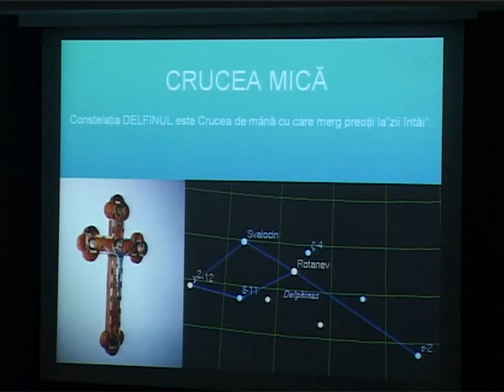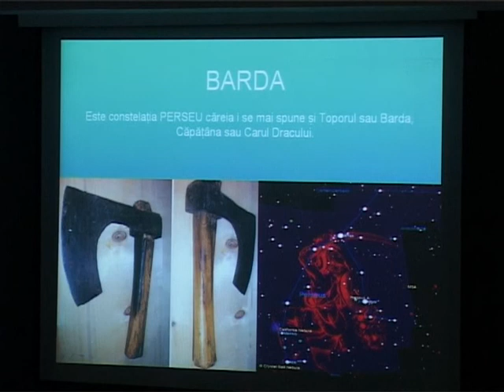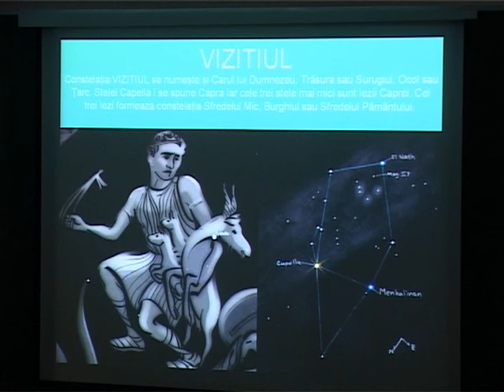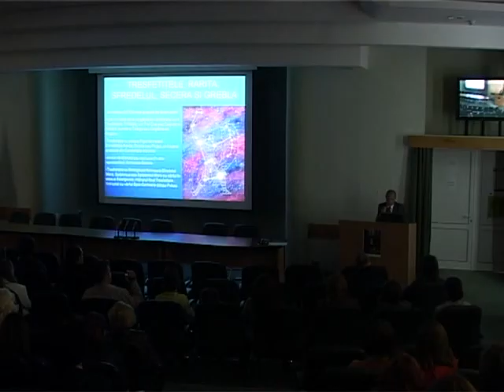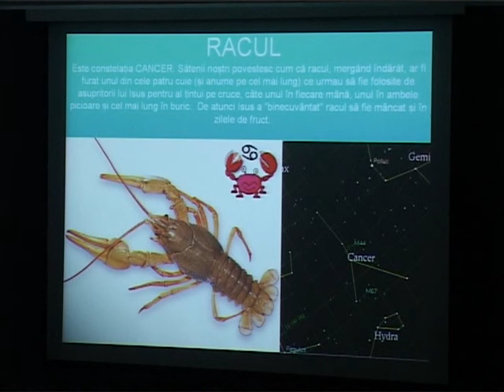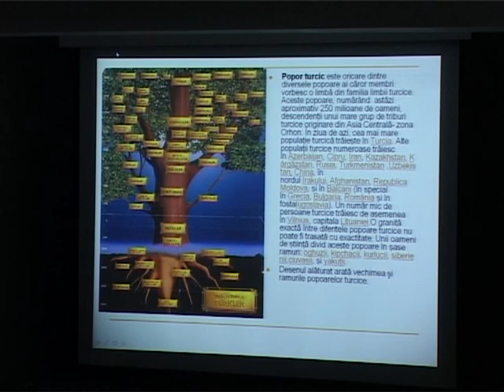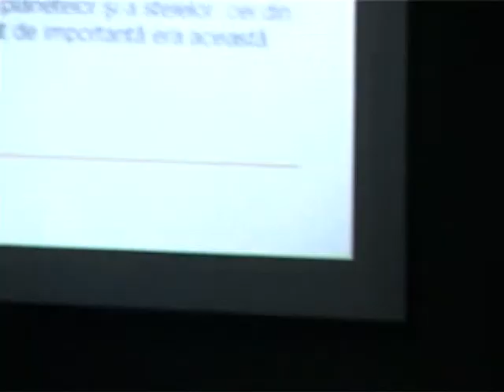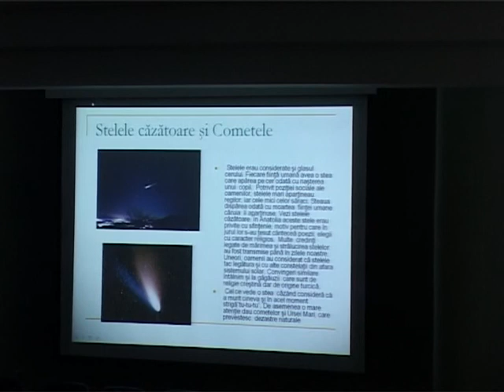ZIUA CONSTELAȚIILOR ROMÂNEȘTI TRADIȚIONALE LA GALAȚI. FILMUL (PARTEA 2)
FILMUL EVENIMENTULUI. Pe data de 28 septembrie 2013, ora 18.00, Complexul Muzeal de Ştiinţele Naturii „Răsvan Angheluţă" Galaţi s-a desfășurat conferinţa „Ziua Constelaţiilor Româneşti Tradiţionale", eveniment organizat de Comunitatea Turcă din judeţul Galaţi şi instituţia gazdă. Tema conferinţei: „Constelaţiile în mitologia popoarelor turcice", prezentare oferită de Abdula Gulten, preşedinte al Comunităţii Turce din judeţul Galaţi.

Acestă acţiune face parte dintr-un proiect naţional intitulat „Constelaţii Româneşti Tradiţionale", în care sunt implicate planetarii, observatoare astronomice publice şi asociaţii de astronomi amatori din România. Secţia Planetariu -- Observator Astronomic din cadrul Complexului Muzeal de Ştiinţele Naturii „Răsvan Angheluţă" Galaţi este parte a acestui demers de redescoperire şi promovare a cerului românesc, aşa cum l-au văzut şi interpretat strămoşii noştri, chintesenţa unei preistorii a astronomiei româneşti moderne, aşa cum o cunoaştem sub denumirea de "astronomie populară".

Conferinţa a fost urmată de o seară de observaţii astronomice pentru public, pe terasa muzeului gălăţean oferită de specialiştii observatorului astronomic -- alături de membrii astroclubului „Călin Popovici", prilej pentru dezvăluirea constelaţiilor româneşti de pe bolta cerească.

Complexul Muzeal de Științele Naturii Galați este partener al proiectului cultural "Constelații Românești Tradiționale -- Etapa Națională", proiect inițiat de Muzeul de Mineralogie Baia Mare -- Planetariul Baia Mare și finanțat de Administrația Fondului Cultual Național. Cer senin și succes le dorim colegilor noștri din Galați!